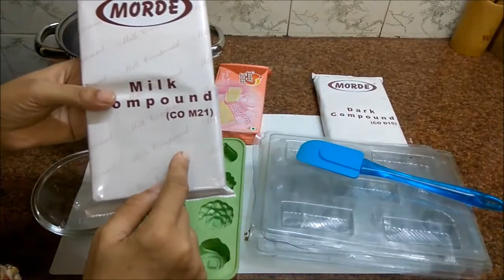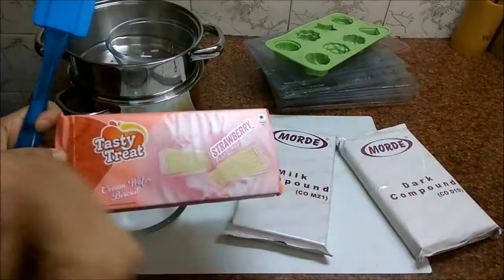How to Make Chocolate Gift Pack||Basic Chocolate & Kit Kat Bar Recipe|किट काट बार रेसिपी